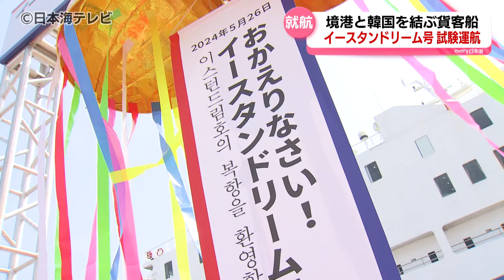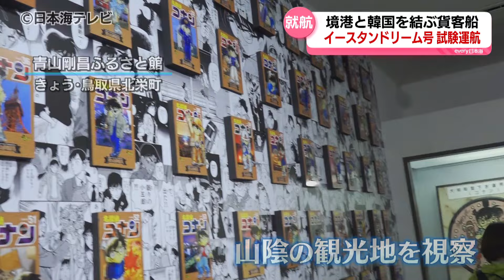【国際定期貨客船】「イースタンドリーム号」5年ぶりに境港へ 新しい交流の時代に向けて韓国の観光業界関係者が山陰の観光地を視察 鳥取県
あの定期貨客船が境港へ5年ぶりに帰ってきました。5月26日、試験運航のため境夢みなとターミナルに寄港したのは、鳥取県境港市と韓国の東海を結ぶ国際定期貨客船「イースタンドリーム号」です。

鳥取県　平井伸治 知事
「この白いビーナスのような船体イースタンドリーム号がいよいよ境港へ帰ってきました。これから新しい交流の時代をもう一度開いていきたいと思います」

2009年に就航したイースタンドリーム号ですが、日韓関係の悪化に伴う利用者の減少や新型コロナの影響で当時運航していた韓国の「DBSクルーズフェリー」社が2019年に廃業。休止を余儀なくされていましたが、韓国の別の運航会社「トゥウォン商船」が運航免許を取得したため、定期運航の再開に向け試験運航が実施されたのです。

「私たちは、境夢みなとターミナルもこのイースタンドリーム号のために作ったわけでありますが、なかなか船体が入ることはありませんでした。感慨もひとしおであります。全力を挙げて準備を進めてまいります」

8月3日から週1回の定期運航を正式にスタートさせるイースタンドリーム号。全長140メートル、幅が20メートルで6メートルコンテナ130基、車250台などを積み込み運搬できるほか、定員530人が宿泊できるエコノミーから豪華なスイートまでさまざまなタイプの客室が用意されています。さらに、レストランやコンビニ、ナイトクラブまで船の旅を快適に過ごせる空間が充実しています。

トゥウォン商船　李錫基 社長
「飛行機は目的についた瞬間が旅行になりますけど、船の場合は乗る瞬間からが旅行の始まりだと思いますので、船から楽しめるような観光を作りたいと思っております」

また今回の試験運航で境港にやってきた人のなかには、韓国の観光業界の関係者の姿も見られました。寄港後は、鳥取県北栄町の青山剛昌ふるさと館など山陰各地の観光地を視察しました。イースタンドリーム号の再就航を新たな旅行商品の開発につなげる狙いです。

韓国の観光業界の関係者
「（名探偵コナンは）全世界でも有名なところですので、ツアーにも活かして、入れられたら良いなと思っています。視察を通じて色々な旅行商品が作ることができたら良いなと思っています」

5月27日午後6時に境港を出港し、韓国へ向かったイースタンドリーム号。鳥取県の関係者も乗船し、再就航を迎える8月3日に向けて現地の観光関係者や物流関係者と協議を進める予定です。